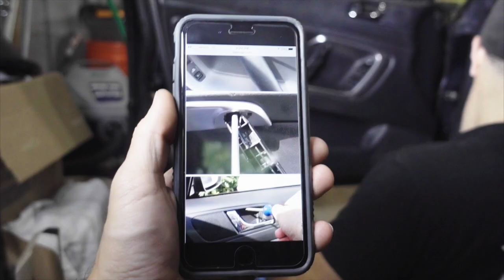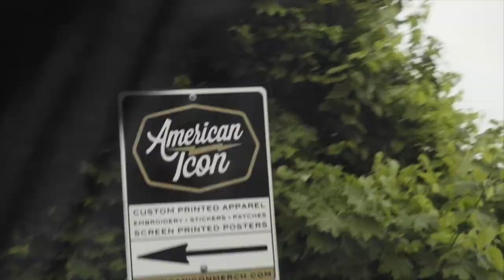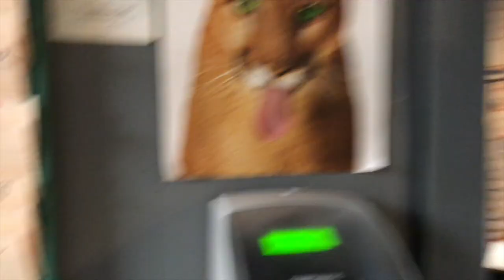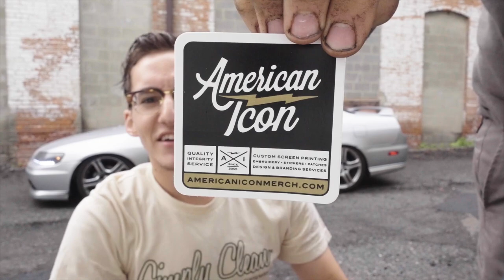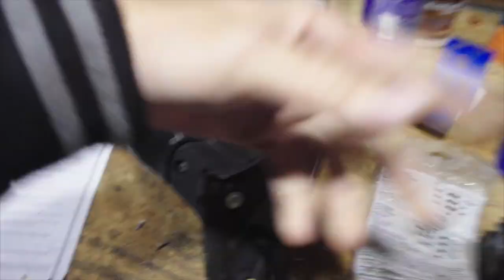T-SHIRTS FINALLY FOR SALE!!! & JDM Power Folding Mirrors Install!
Finally after so many of you guys asking for them I've decided to get a test batch of Krispy Media t-shirts going!

If they do well I'll have new designs made up and different apparel like hats and what not!  Hope you guys enjoy and I can't wait to see you guys rocking these shirts at shows!

Also yeah I guess we installed JDM power folding side mirrors.  I guess that's pretty cool haha.  More install videos and other films coming soon!